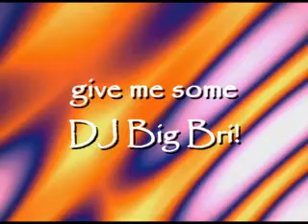DJ Big Bri! - give me some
'give me some'
Artist: DJ Big Bri! aka DJ Soul Shaker
Released: 2003